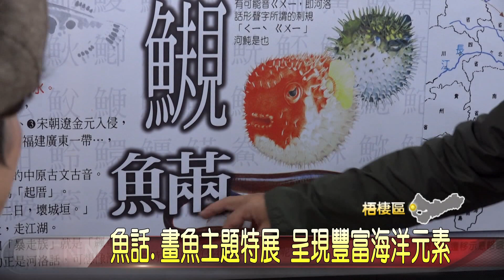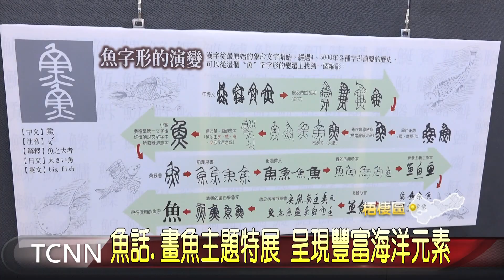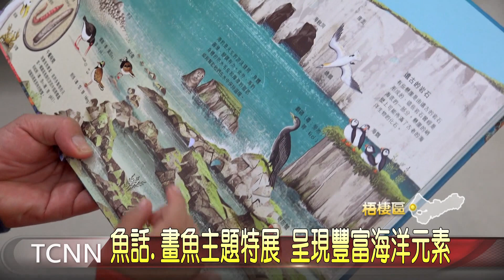大台中新聞 梧棲親子館海洋藝行展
配合2019台中閱讀節，梧棲親子館特別融入海洋元素，邀請當地知名的海鮮業者，推出魚話.畫魚主題特展，除了有高齡95歲的素人畫家歐蔡對阿嬤，將過去接觸海鮮料理的經驗，轉換成畫紙上，栩栩如生的海洋生物，現場也特別展示出十多年來，將蒐集而來的各種魚字部首，做詳細的說文解字，也讓不少民眾是大開眼界。